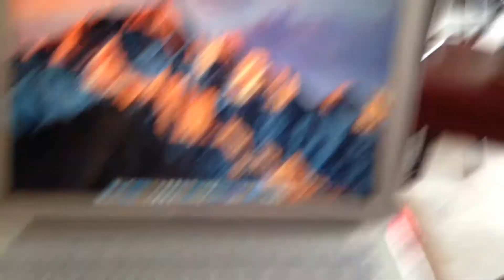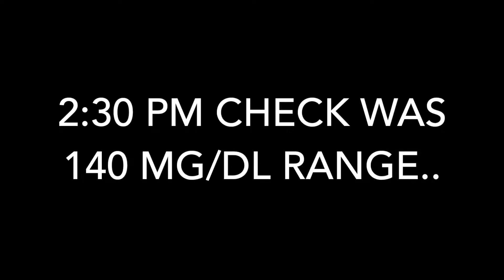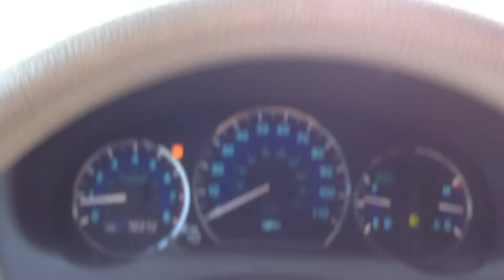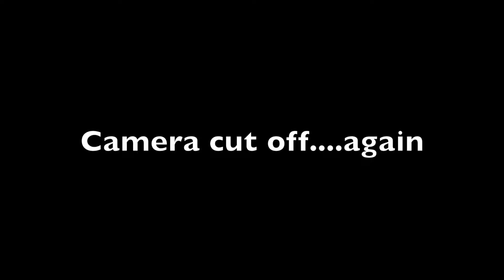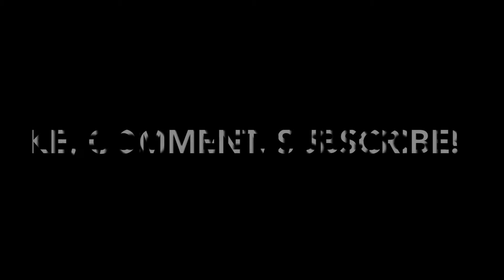Road To Good A1C | Dawn Phenomenon | Episode 3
I'm trying to understand how to go about my basal insulin dosing to avoid the dawn phenomenon with Doctor Richard Bernstein's Diabetes Solution.